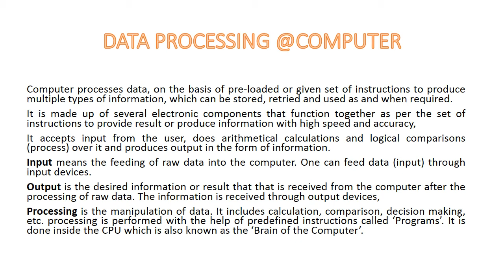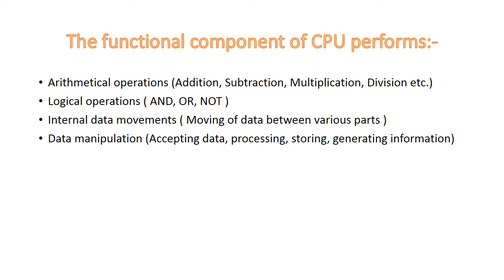4th class 6